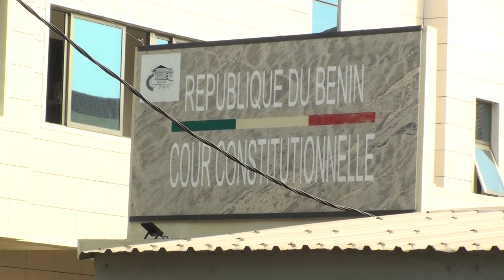Audience spéciale à la cour constitutionnelle: Le parti LES Démocrates essuie le rejet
Audience spéciale ce samedi 21 janvier 2023 à la cour constitutionnelle. Le Parti les démocrates était face aux sage de la cour dans le cadre du contentieux électoral ou il demandait à la haute juridiction d’enjoindre à la Direction générale des Elections de leur communiquer copies des procès-verbaux de compilation des résultats des législatives du 08 janvier 2023. Avant que la décision finale leur soit notifiée, le rapport de la cour constitutionnelle lu souhaite que la cour rejette le recours du Parti les démocrates. Suivez les détails